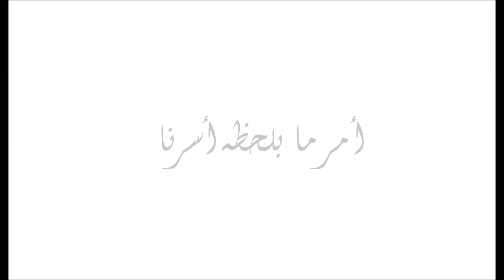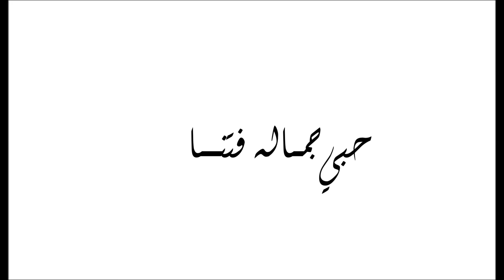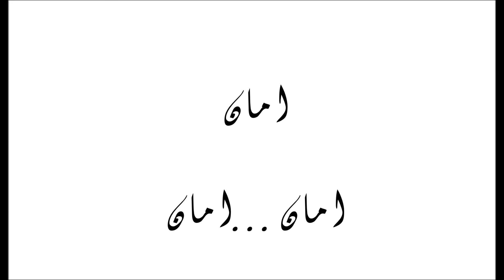لما بدا يتثني - لينا شماميان lamma bada yatathana - lena chamamyan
لما بدا يتثني بالكلمات غناء لينا شماميان
lamma bada yatathana - lena chamamyan